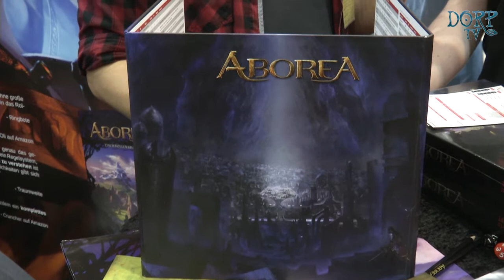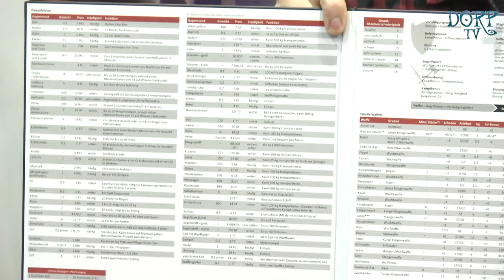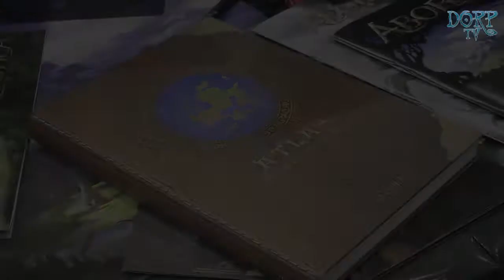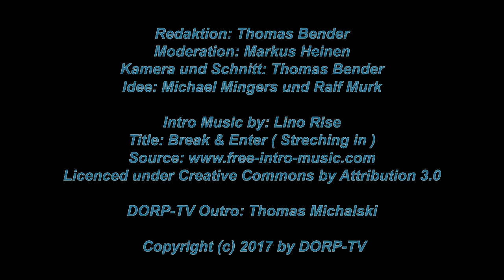DORP-TV - SPIEL 2017 in Essen - Aborea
11. Video von der SPIEL 2017 in Essen.
Bei Aborea mit Martin Henrichs.